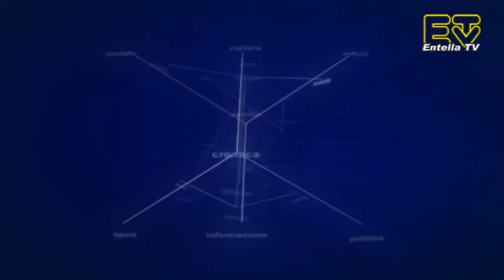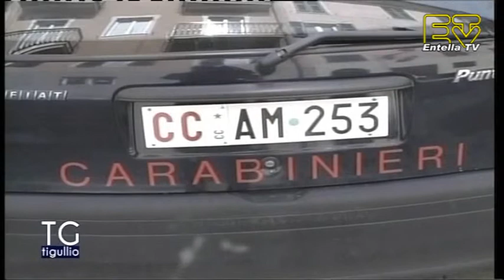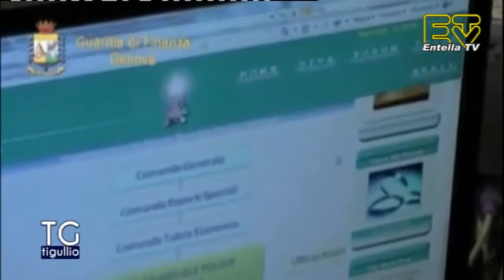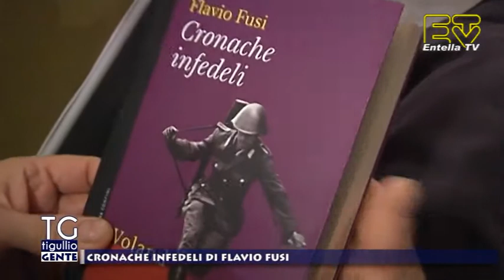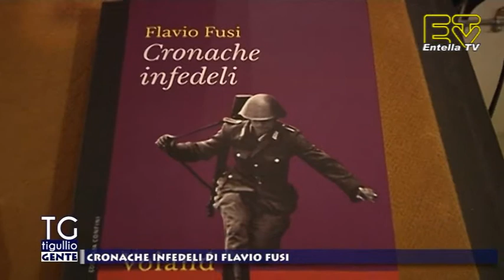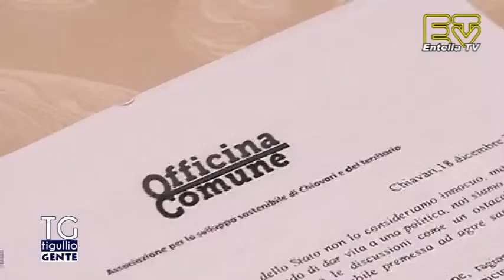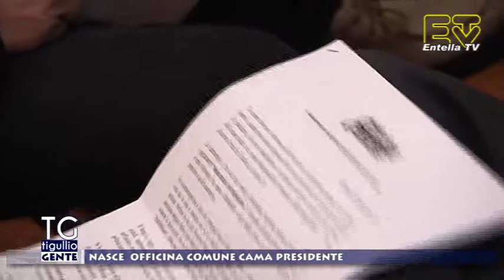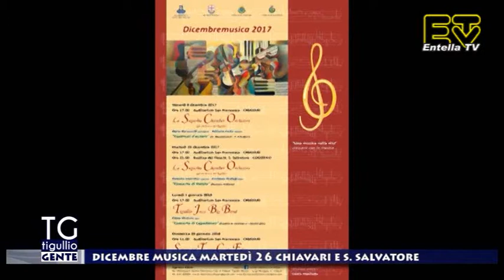TG Tigullio 19 Dicembre 2017